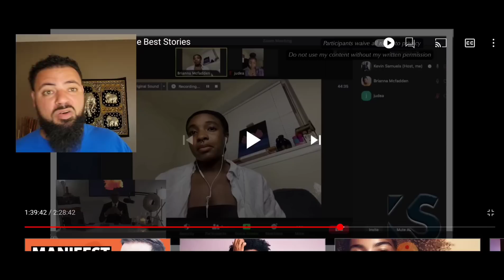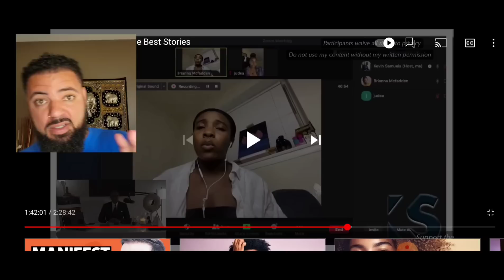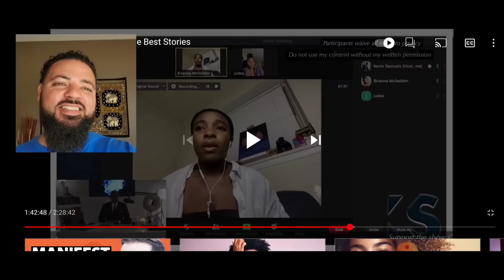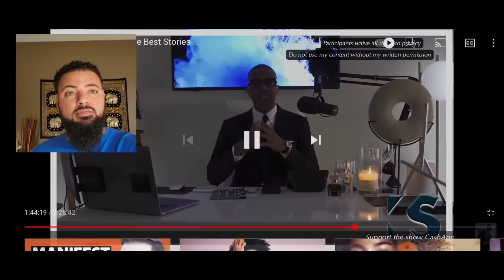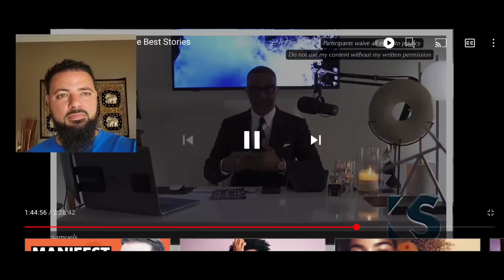I Know I'm a Masculine Woman Because Men Just Want Their A$$ Kissed! | Kevin Samuels Reaction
In this video, I will be doing a reaction video and giving my commentary on a Kevin Samuels video where he interviews a masculine woman who has already been married.  She is currently looking to be married again but is wondering what exactly it is that men are looking for in a woman.  She feels that being a helpmate is degrading and that a man should be helping her in her endeavors in music and the arts.  She feels that she is very selfish and she is a loner who prefers to stay to herself.

💊 Here are the supplements and products that I take:
DHT Blocker
Men’s Multivitamin
ZMA (Zinc, Magnesium, B6)
Vitamin D3
Iron w/ Vitamin C
Coconut Oil
Tend Skin (Itching)
Anti-Hair Loss Shampoo
Anti-Hair Loss Spray